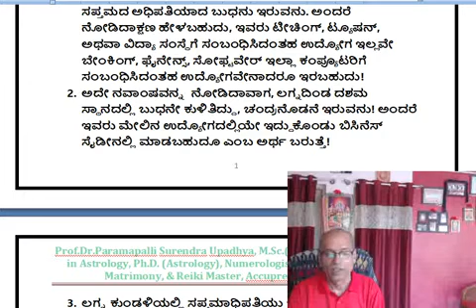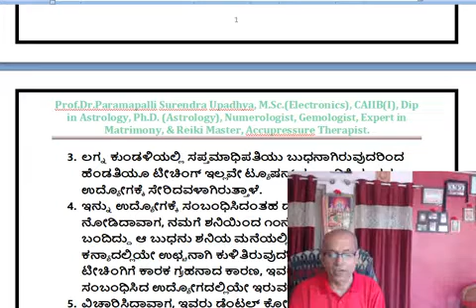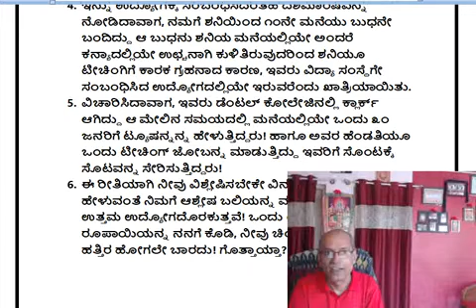ಇವರ ಉದ್ಯೋಗದ ಬಗ್ಗೆ ಹೇಳೋಣವೇ